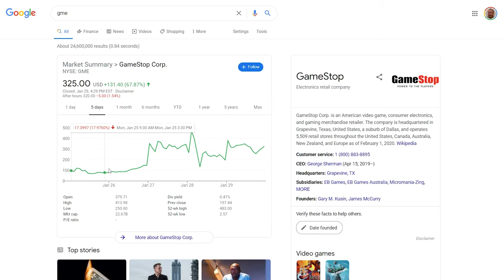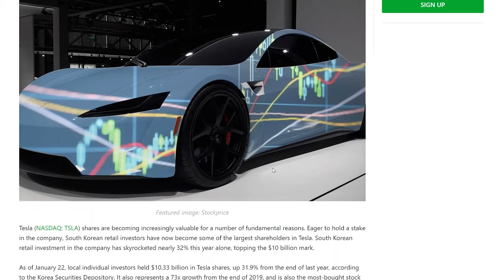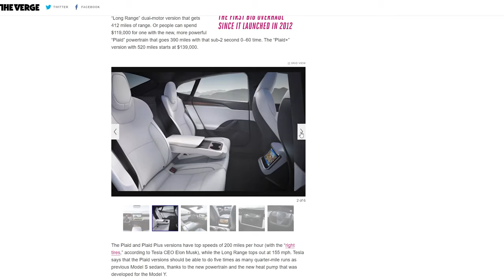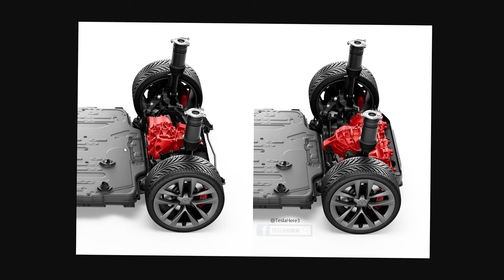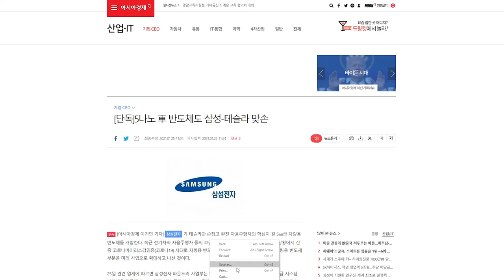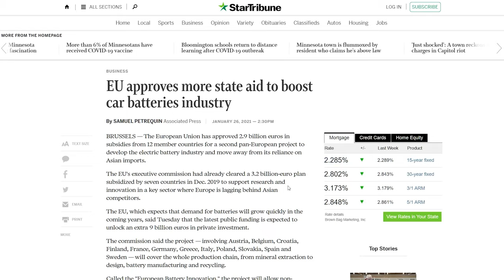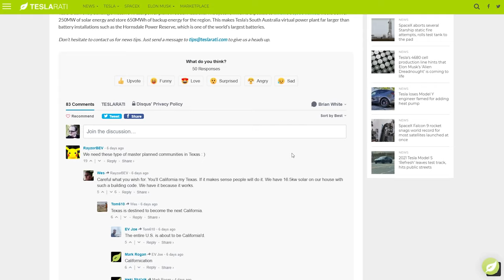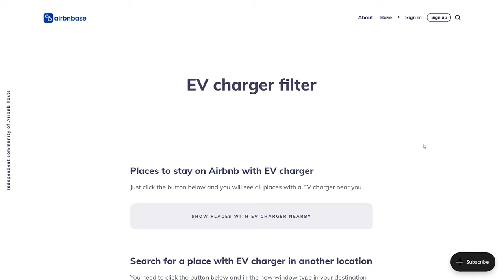ALL Tesla News - Q4 Results, Plaid Model S, and future growth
for early access and bonus content.

All Tesla news, specifically the Q4 Earnings and Model S refresh.

Timestamps:
00:00 Stock performance
00:50 Q4/2020 financials
01:55 Korea goes deep
02:18 Plaid Model S refresh
04:57 Roadster update
05:51 Tesla Semi
06:18 Waymo FSD
06:40 FSD subscriptions
07:40 JD Power
07:58 Congress goes long
08:37 Death of diesel
08:49 Hydrogen is a joke
09:32 Powerwalls in Australia
10:00 Fired employee sued
10:23 EV AirBNBs

Despite Q4 earnings showing record high deliveries, revenue, and gross profit, the stock finished the week at $793.53, down 7%.

And then there's GameStop, which finished the week up 235%. If you don't know why I'd even mention that, check out my 4-minute video explaining it and remember that these are the same shorty shorts invested in Tesla's failure as well.

The big news of the week without a doubt is Q4 earnings, which showed amazing numbers, beating analyst estimates on many metrics, save for the all important GAAP profit, hence the stock's tumble. Fear not, intrepid investors, Friday's close only took Tesla's share price back to mid-day on January 7th. Diamond hands, fellas, diamond hands.

Tesla settled the year with 495,647 cars sold representing automotive revenue of $27.2B, and total revenue of $31.5, for a non-GAAP profit of $2.45B and a GAAP profit of $721M. Overall a pretty stellar quarter and very much in line with predictions. My prediction, published Wednesday morning, beat the analyst consensus on 5/8 metrics I tackled.

The interior has changed significantly, with a horizontal screen that's larger than the one in the Model 3, step-changes to the driver experience with an optional yoke steering wheel with none of the stocks and blinkers you'd normally expect, assuming you've ever driven a car in the last 70 years, and a rear-seat gaming system as powerful as a PS5. Plus, you know, it's pretty.

In the Very Expensive category we see it's quicker and faster than anything, and at a lower price. In the Expensive category it beats all but the most stripped down models, and in the Still-Fairly-Expensive category it is similarly right in the mix. I would argue the Taycan is a much sexier car, and the Lucid holds its own, but I'd rather buy the latest and greatest from Tesla than gamble on the Johnny Come Prematurely.

The Plaid Models S, available for order today, and delivery in two months, is the quickest production car ever built, with the fastest 1/4 mile drag time, even beating out cars that cost over a million smackeroobobs. With the exchange rate, you can buy a gyro for about $4, so that's I think a quarter-jillion shwarmas.

The question was raised about where the Roadster 2.0 is at in all this, and Elon responded that production will start next year. The Tesla community seemed largely agreeable to this answer, but if I was a reservation holder, I'd be furious.

Tesla Semi will not be hitting roads until the end of 2021 at the soonest, since battery supply remains constrained, and they can sell 5-10 cars for every semi, and with a vastly higher sum retail cost.

Waymo threw some shade at Tesla over their approach to FSD, to which Elon fired back in his punny way that Tesla's hardware and software is still superior, despite Google having Way-mo Money.

FSD subscription may be coming in the next couple months, and while it's always been stated that buying it outright would be cheaper, this could be an ideal option for those leasing.

Samsung has entered into a partnership with Tesla to manufacture the next gen chip for FSD with 5nm architecture.

A report by JD Power, famous for their dogged desire to give Chevy endless awards because money, found that most EV owners plan to buy EVs again for the next purchase, with Tesla topping the brand loyalty chart.

Similarly in government news, Tesla has qualified for a substantial battery capacity development subsidy in the EU designed to hasten to transition to electric vehicles.

Elon was asked on the investor call about Hydrogen as a possible green fuel alternative, and the answer was as clear and kind as possible. It's a dead end. Apart from the logistical challenges (of which there are plenty,) the source-to-street efficiency remains about half that of batteries. While still significantly better than gasoline or diesel, the benefit to hydrogen just doesn't make sense in consideration of the current battery technology, which is mad juicy, even if you discount the fact that everyone already has electricity wired to their homes. It just doesn't make sense.

In Australia, the land that never sleeps, on account of the spiders, Tesla Powerwalls have been selected for the first 100% solar and battery neighborhood. This more great news, but the big bottleneck for PowerWall adoption remains battery supply, since in many areas, Tesla still has customers waiting years for their product. Once that's sorted out, the storage sector will boom.